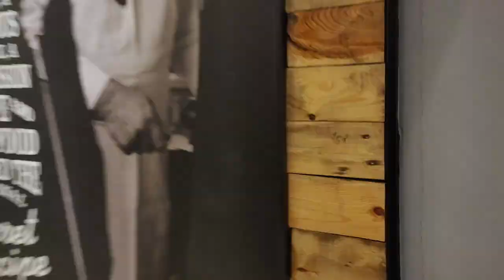Mini Vlog || VLOG #4